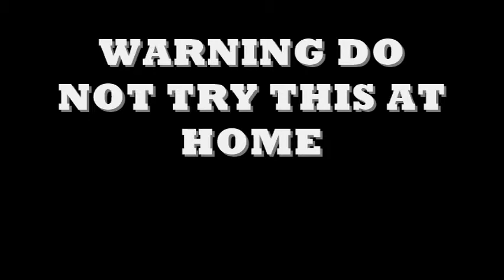TREXROCKSVIDEOS PARODY VIDEO THE TREX PLAYERS DO PARKOUR